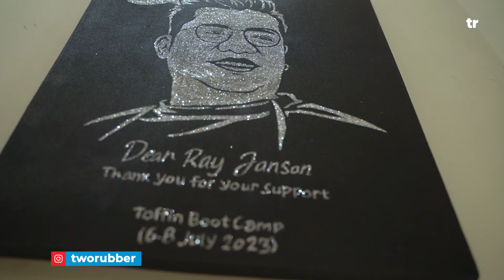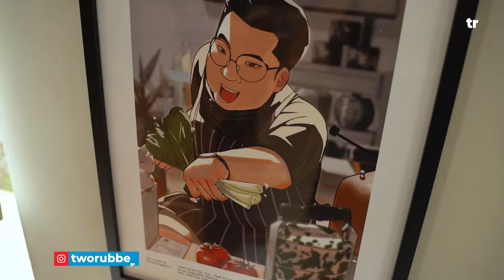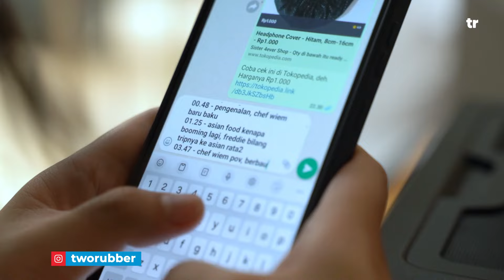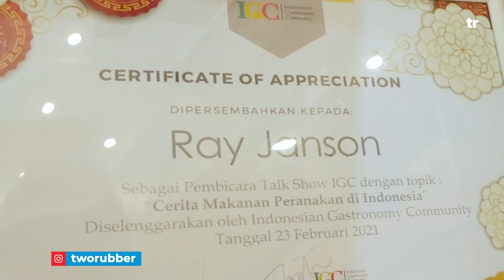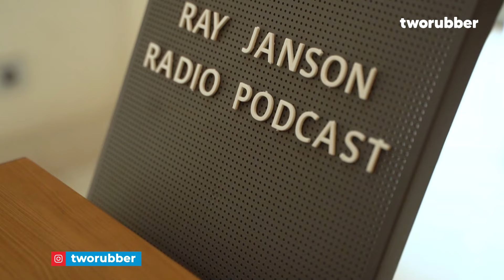RAY JANSON RADIO PODCAST | DARI OBROLAN WARUNG YANG DIBERIKAN MIKROFON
Saksikan selengkapnya di YouTube Tworubber

CREDITS
Producer:
Dio Reza Augusta

Host:
Dio Reza Augusta

Director:
Naufal Rizqia Kurnia

Cameraman:
Naufal Rizqia Kurnia
Dandi Afdila

Video Editor:
Naufal Rizqia Kurnia
Dandi Afdila

Graphic Editor:
Gilang Ramadhan
Sofi Aisya

Content Writer:
Dio Reza Augusta
Elvin Edsa Caesarani